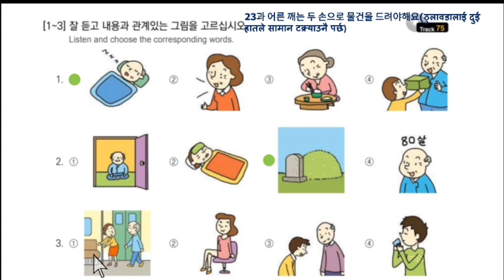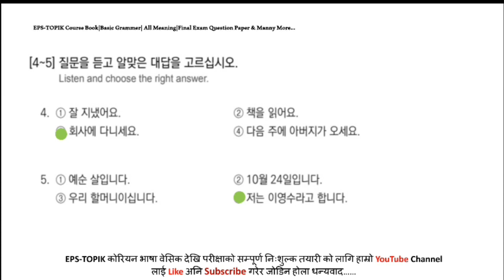EPS-TOPIK BOOK 듣기 Solution UNIT-23 FOR UBT EXAM 2023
50 basic korean meaning,

2023 news,